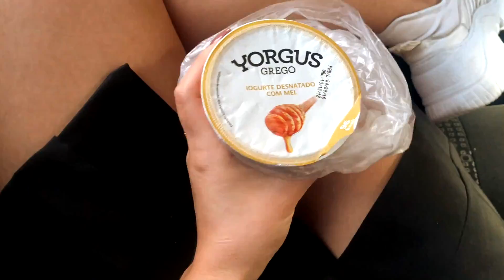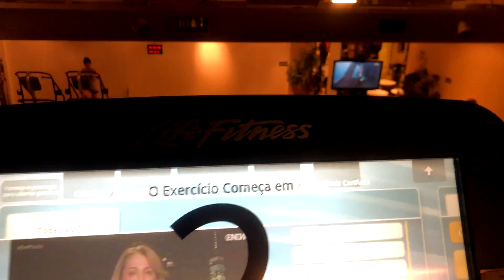Vlog: Faculdade• Reunião• Chico